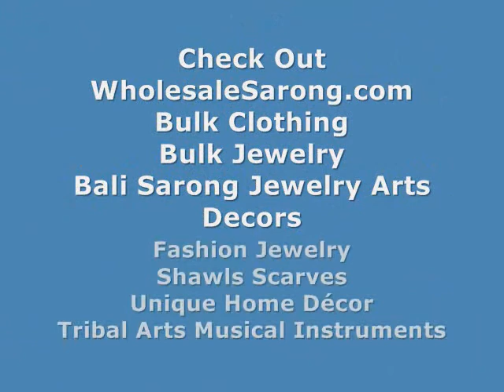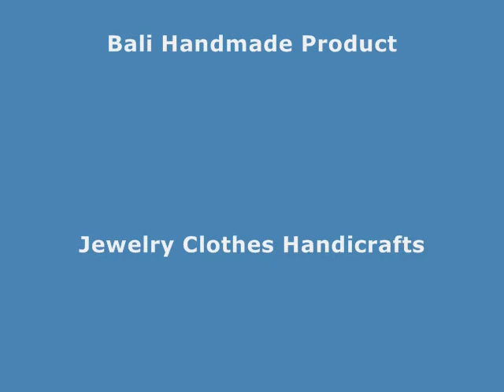Brown Yellow Black Hibiscus Flower Sarong Dress Wholesale Resort Wear WholesaleSarong.com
Sarong Batik Hibiscus Flower Sarong
Cheap Summer Clothes Hibiscus Flower Sarong
Cruise Outfits For Women Hibiscus Flower Sarong
Resort Wear Dresses Hibiscus Flower Sarong
Discount Cruise Wear Hibiscus Flower Sarong